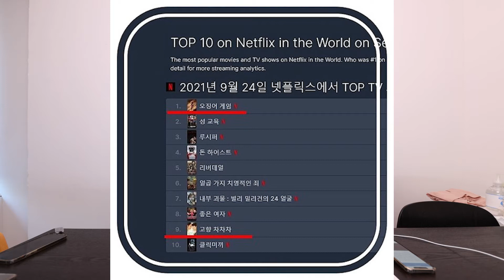오징어게임 다들 보셨어요? 리뷰 함께 해요~ (스포주의)_1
안녕하세요?

요즘 다들 오징어게임 오징어게임 하고 있죠?!
다들 보셨어요?
저희도 다 보고 신나서 리뷰해 보았어요~

가볍게 즐겨주세요~^^
감사합니다. 늘